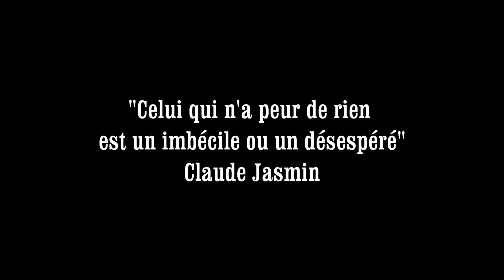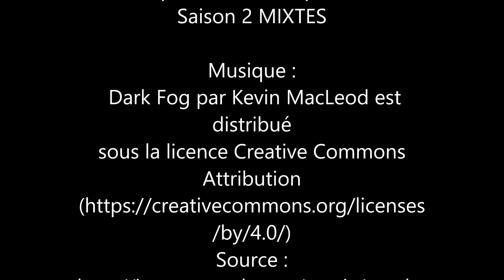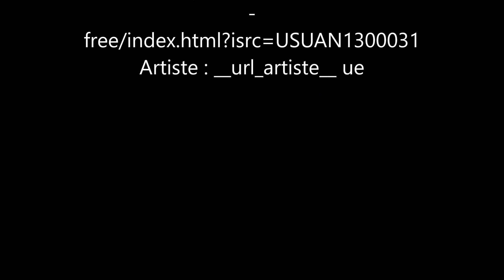MIXTES - E2 S2 Le Serpent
Orlande et Clément se baladent dans un parc, quand soudain...

Artiste : __url_artiste__